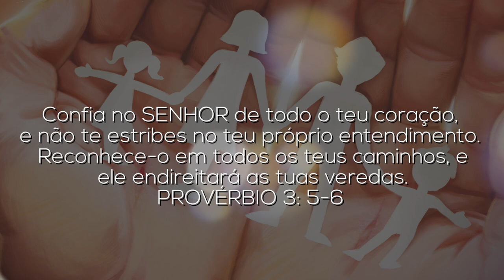Estações da Família | Lição 5 | Escola Sabatina